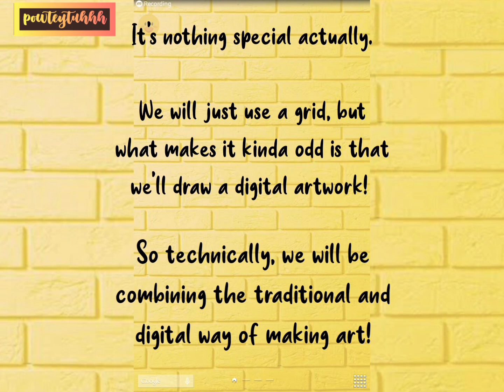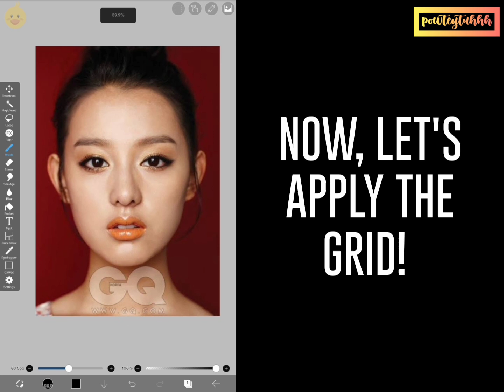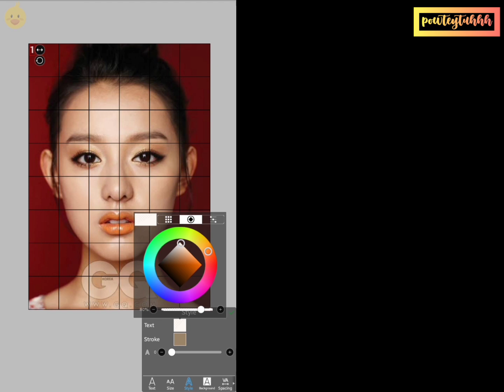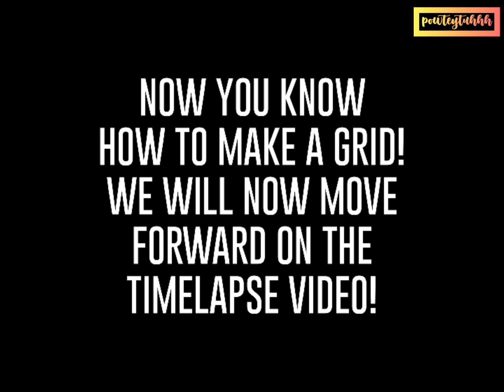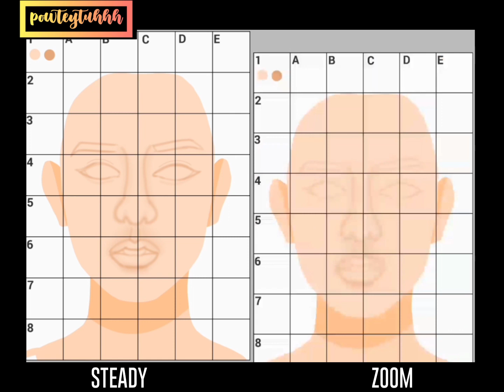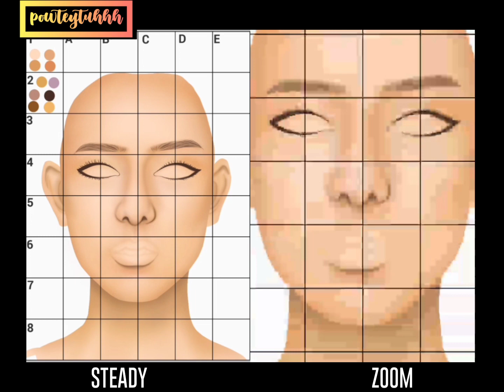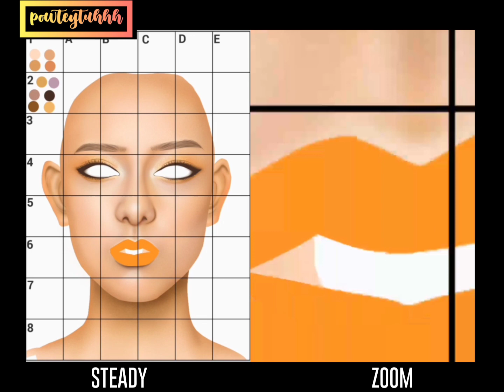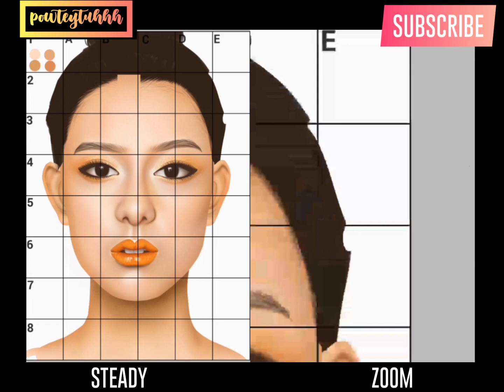HOW TO IMPROVE YOUR ART | Tutorial + Ibispaint X speedpaint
Timelapse video #11
Tutorial video #3

Hello! In this video, I'll teach everyone how to apply grids on Ibispaint X so that they can improve their art! This is a method/technique that I always do and it really helped me a lot, my art indeed stepped up! So now I'll share it to everybody, enjoy watching the video and I hope you learn something!

Kim Ji-Won fanart
Total duration: 10hrs and 25mins

Instagram.com/powteytuhhhx

Twitter.com/powteytuhhh_